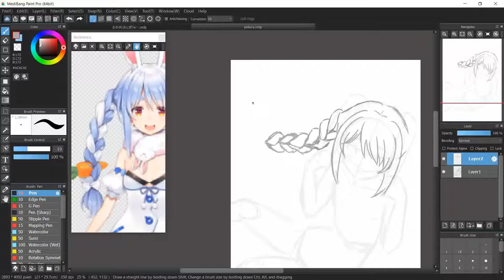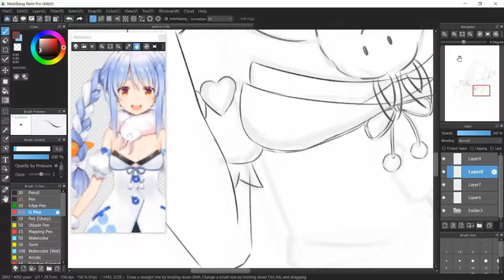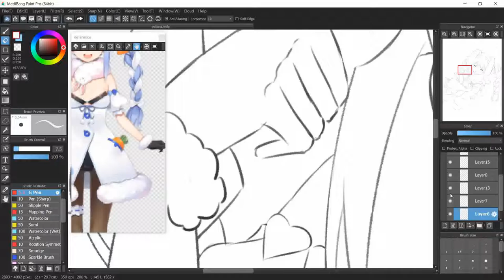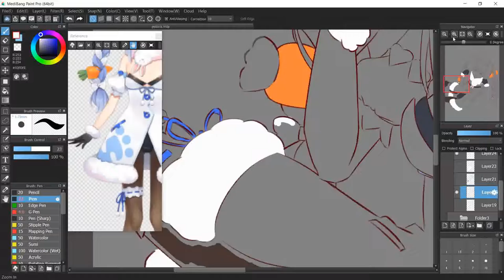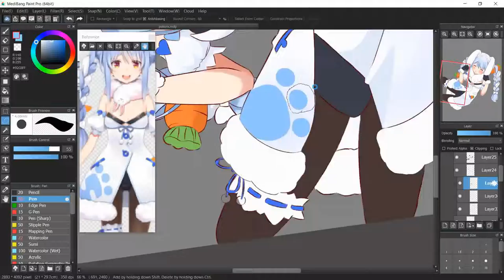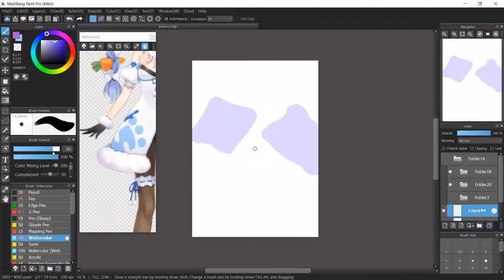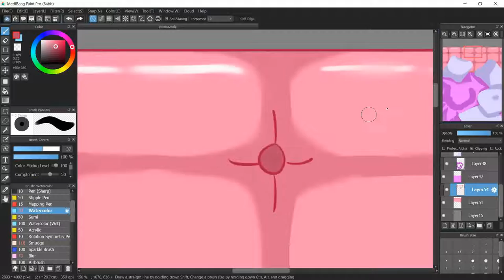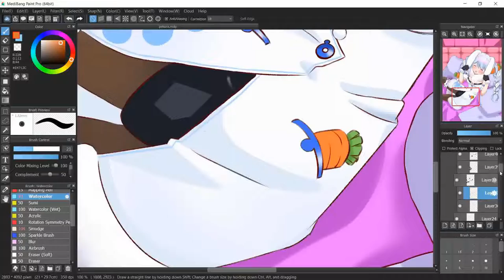Pekora [Hololive][Medibang]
I draw Pekora this time. Looks like i already draw all Gen 3 member. It's not like won't draw them again. I will after i get some good idea.
To all Gen 3 member good luck with your Concert 👍👍

I guess my duration for drawing is getting better. It's getting lesser and lesser (is lesser word exist lol). The style hmmmm i can't see it. Anyway im glad i can draw her.